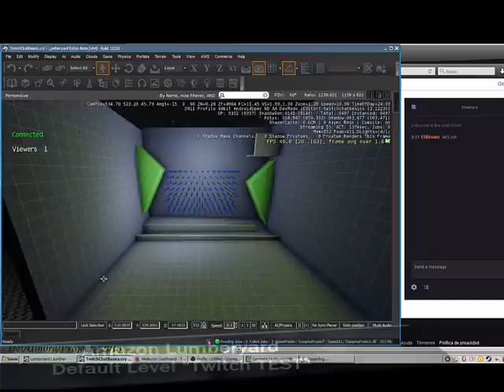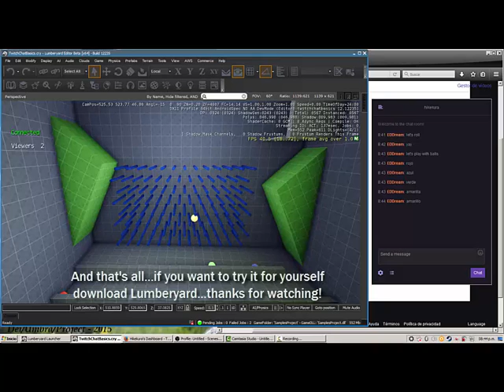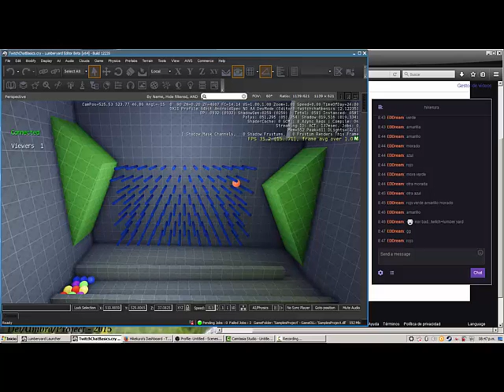Lumberyard - Twitch Level Test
Testing Default Twitch Level in Amazon Lumberyard